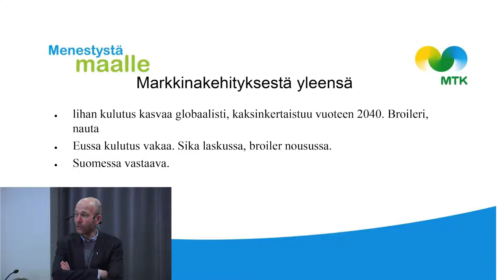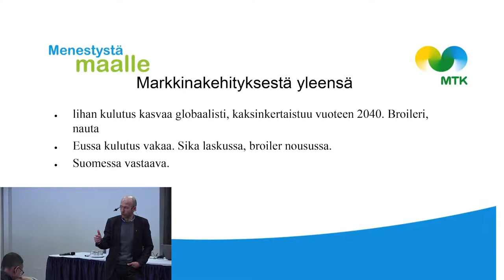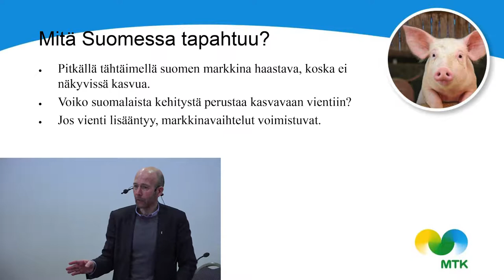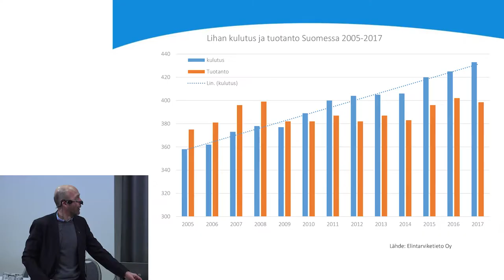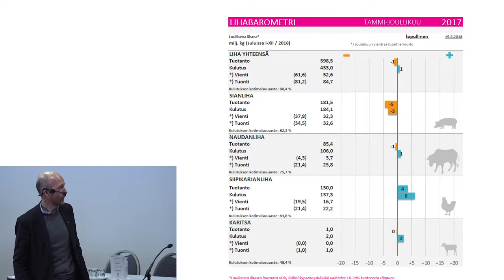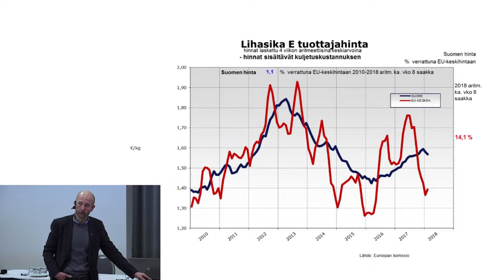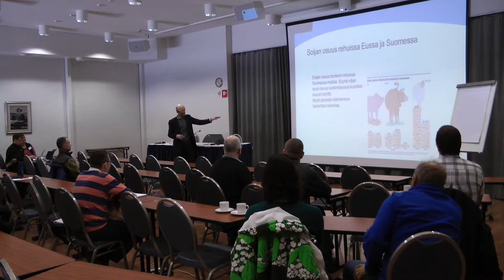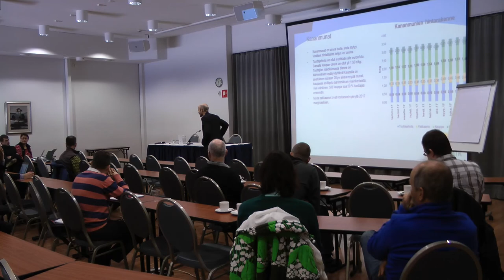Sikapuolen markkinakatsaus 4.4.18 Kuopio, Jukka Rantala, maatalouslinja, MTK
Kohti tulevaa II-hanke
Sikatilojen tuki- ja markkinakatsaustilaisuus
Kuopio 4.4.2018

Kohti tulevaa II -hanke on maaseuturahaston ja Pohjois-Savon Ely-keskuksen rahoittaman tuki- ja omistajanvaihdosasioihin liittyvä tiedotushanke.

Hanketta toteuttaa MTK-Pohjois-Savo tiiviissä yhteistyössä Pohjois-Savon Ely-keskuksen, Luoteis-Savon-, Sydän-Savon ja Ylä-Savon maaseututoimistojen, ProAgria Pohjois-Savon, Melan sekä muiden yhteistyökumppaneiden kanssa.